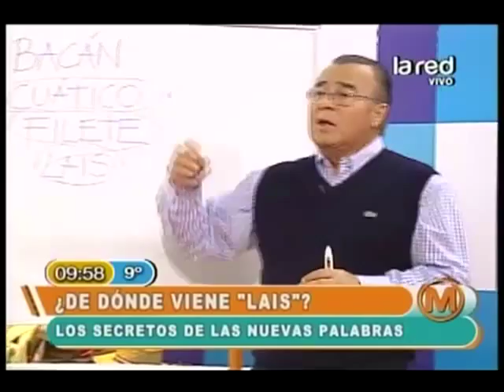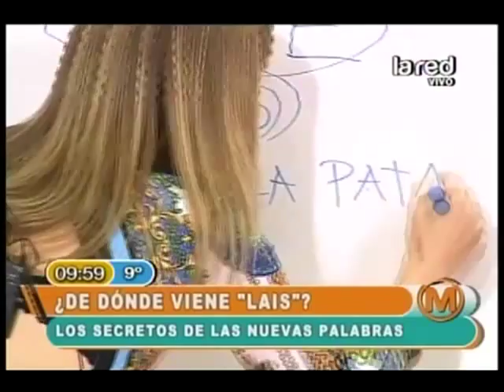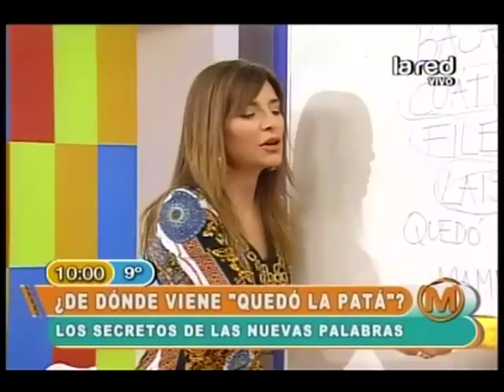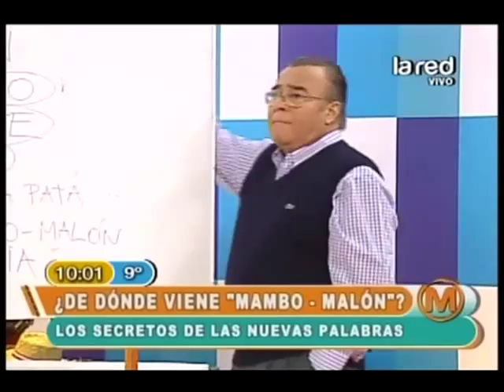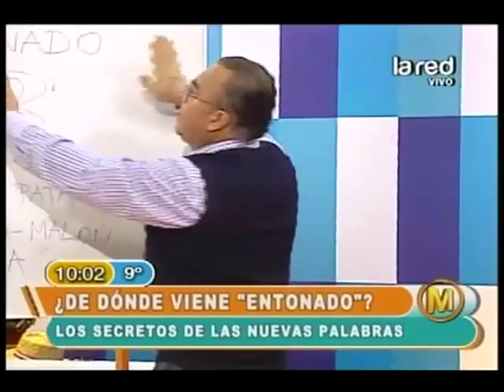¿De dónde vienen los modismos?